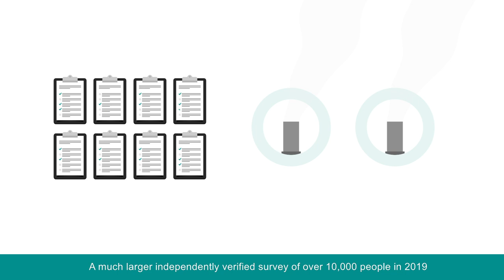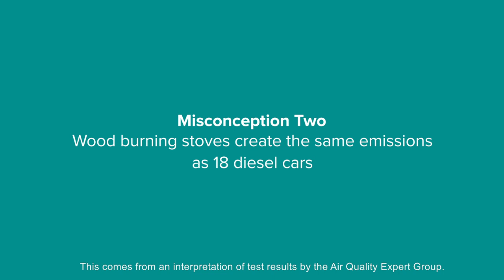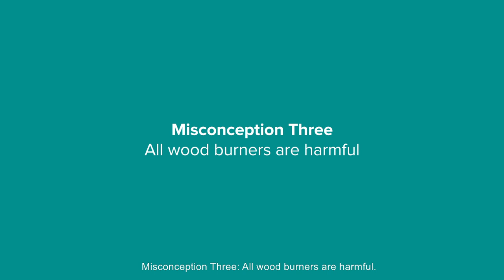SIA Wood Burning Stoves Misconceptions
With a number of common misconceptions around wood burning stoves it can be hard to separate fact from fiction. This helpful animated video explores some of these common misconceptions, explains the real facts and show why wood burning stoves are low carbon, sustainable heating solutions that home owners can be proud of.